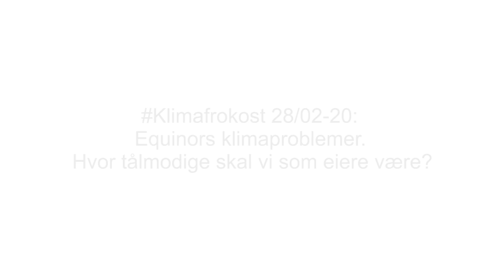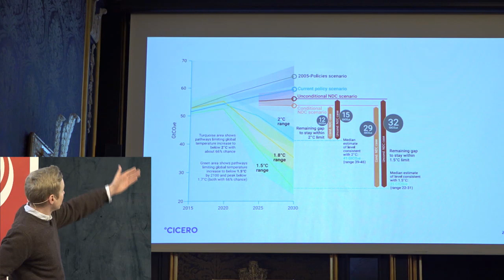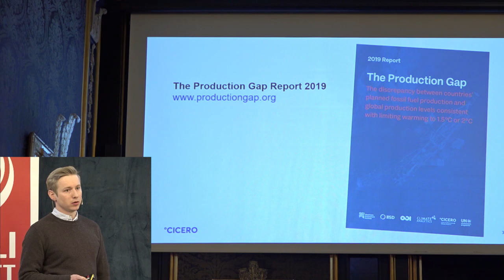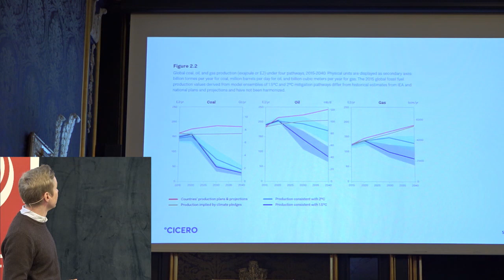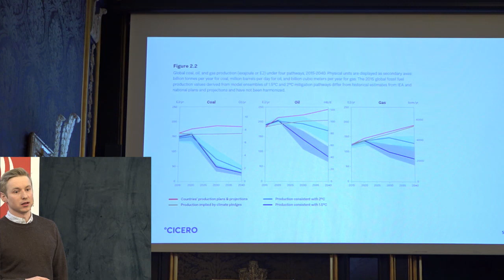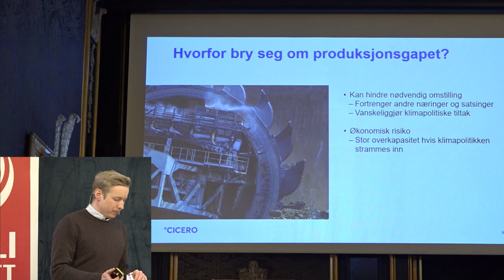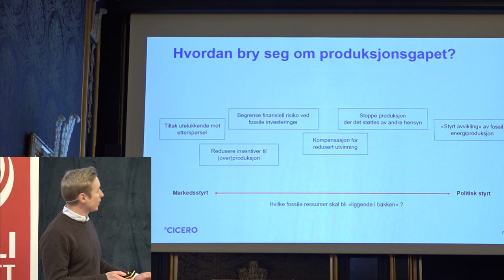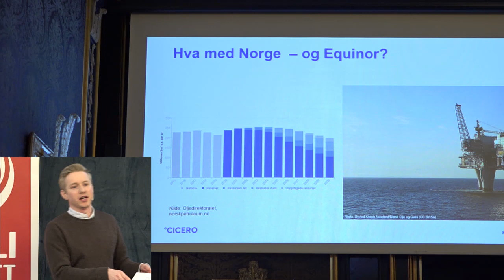Klimafrokost: Equinors klimaproblem - Andre innlegg